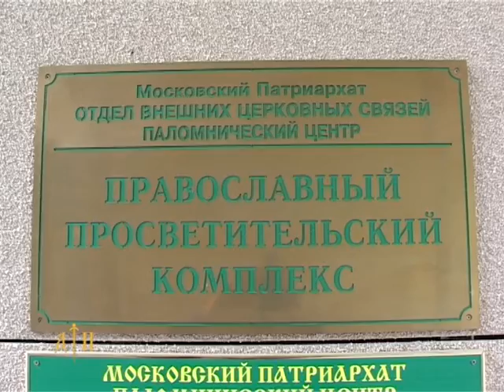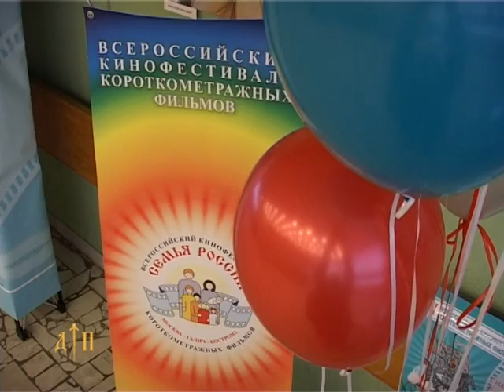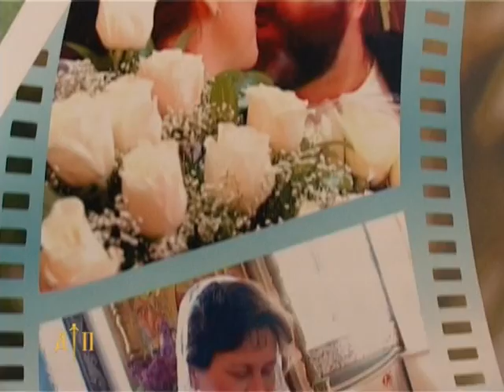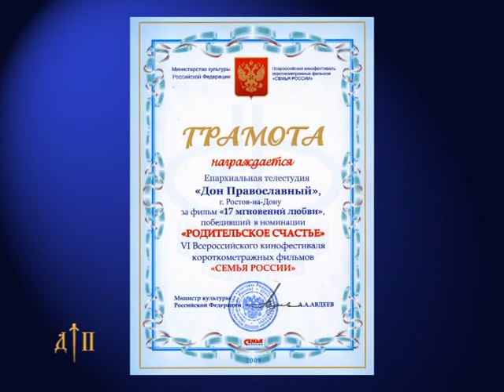Семья Фестполный 2